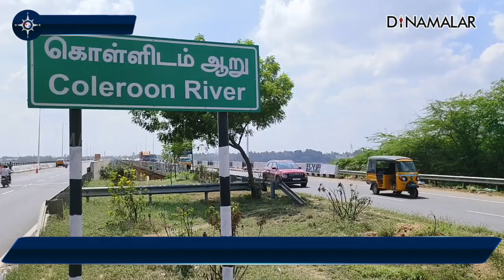நோய் பரவும் அபாயம் உள்ளதால் பொதுமக்கள் அச்சம்|Trichy|spreading the disease |National Highway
திருச்சி சென்னை தேசிய நெடுஞ்சாலை கொள்ளிடம் ஆற்றின் பாலத்தின் இருபுறமும்  இரவு நேரங்களில் மூட்டை மூட்டையாய் இறைச்சி கழிவுகள் கொட்டி விட்டு செல்கின்றனர்.

கழிவுகள் ஆற்றுக்குள் விழுந்து மாசடைந்து கடும் துர்நாற்றம் வீசுகிறது. சிலர் கெட்டுப்போன எண்ணெய் பாட்டில்களை ஆற்றில் வீசி விட்டு செல்கின்றனர்.
குவிந்து கிடக்கும் பாட்டில்களை சிறுவர்கள் எடுத்து விளையாடுகின்றனர். கொள்ளிடம் ஆற்றில் கழிவுகளை கொட்டுவோர் மீது கடும் நடவடிக்கை எடுத்து அபராதம் விதிக்க வேண்டும் என சமூக ஆர்வலர்கள் வலியுறுத்தினர்.